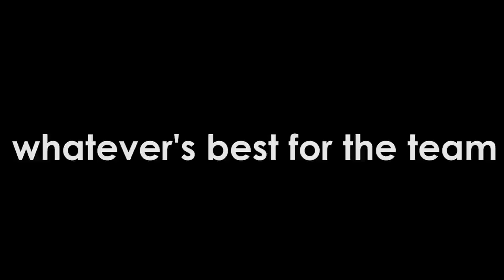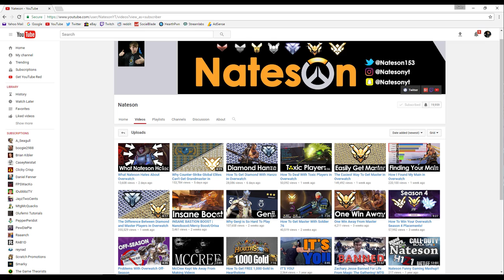When Should You Fill in Overwatch?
Filling in Overwatch! A great topic to discuss while filling as the German Shield-holder.
Song: Tincup- City Lights